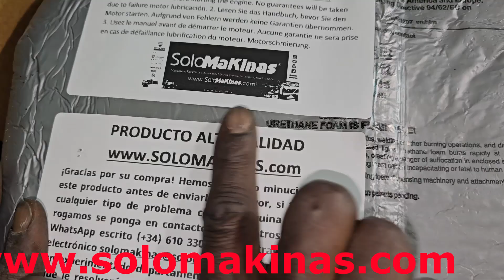MOTORES SOLOMAKINAS Honda y Briggs & Stratton Loncin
MOTORES PARA MAQUINAS EN SOLOMAKINAS
¡Potencia y rendimiento en un solo lugar! 🚜💥 En SoloMakinas ofrecemos una amplia gama de motores de las marcas más reconocidas y confiables del mercado: Honda, Briggs & Stratton, Loncin y muchas más. Ya sea que necesites motores para aplicaciones en jardinería, agricultura, forestal, construcción o industria, tenemos lo que buscas para mejorar la eficiencia de tus equipos. 🌱🌾🔧

Nuestros motores se destacan por su durabilidad, potencia y rendimiento superior, proporcionando una solución perfecta tanto para profesionales como para aficionados. Imagina trabajar con la tranquilidad de saber que tu equipo está respaldado por una tecnología de primer nivel, que ofrece fiabilidad constante y garantiza que tus proyectos se realicen sin complicaciones. 💪⚙️

🚜 ¿Por qué elegir motores de SoloMakinas?
Potencia sin igual: Nuestros motores de marcas como Honda y Briggs & Stratton son conocidos por ofrecer una potencia robusta y constante en todo tipo de aplicaciones.
Fiabilidad y durabilidad: Diseñados para soportar largas jornadas de trabajo en condiciones exigentes.
Eficiencia energética: Ahorra en combustible mientras obtienes el máximo rendimiento de tu equipo.
Variedad de aplicaciones: Desde cortadoras de césped hasta generadores, bombas de agua, y maquinaria agrícola, ¡tenemos el motor perfecto para ti!
Servicio de calidad: No solo vendemos motores, también ofrecemos soporte especializado para que siempre tengas a punto tus equipos.
🌱 Aplicaciones más comunes:
Jardinería: Motores diseñados para podadoras, desbrozadoras y cortadoras de césped que harán tu trabajo más fácil y eficiente.
Agricultura: Equipos potentes y versátiles para bombas de riego, generadores y maquinaria agrícola en general.
Construcción: Motores resistentes y duraderos que aseguran el funcionamiento continuo de equipos de construcción como compactadoras, mezcladoras y más.
Forestales: Soluciones de motor para motosierras, desbrozadoras forestales y herramientas de poda profesional.
🔧 Tu socio confiable para todas tus necesidades de motores
En SoloMakinas, estamos comprometidos con ofrecerte soluciones integrales para que no tengas que preocuparte por el rendimiento de tu equipo. ¡Consulta nuestra tienda en línea para descubrir más sobre nuestras increíbles ofertas! 🌐💻